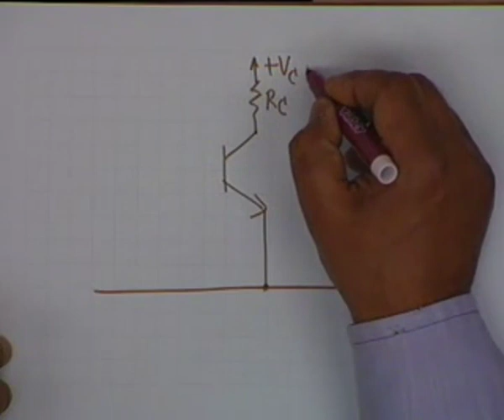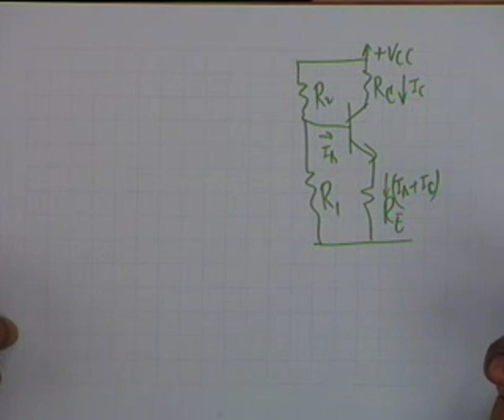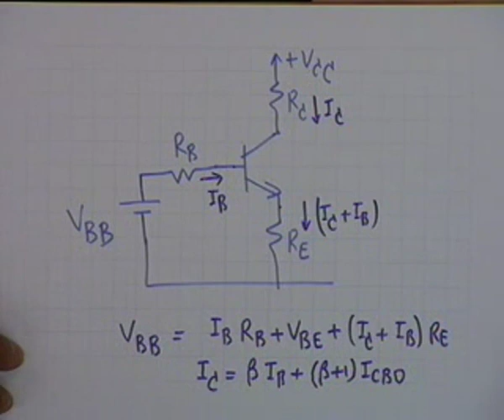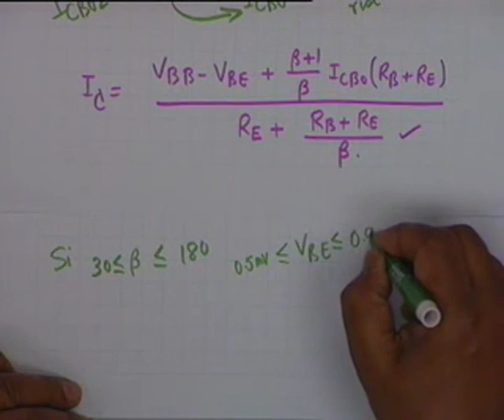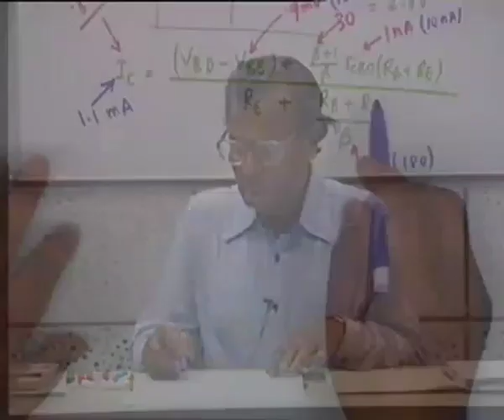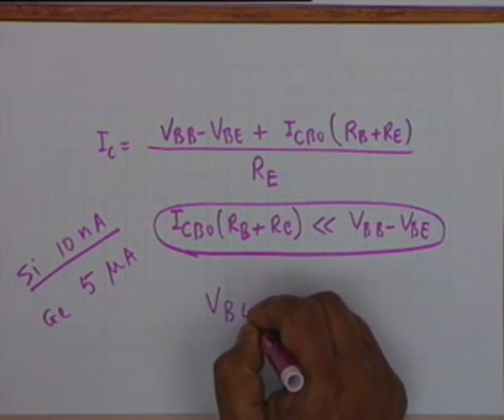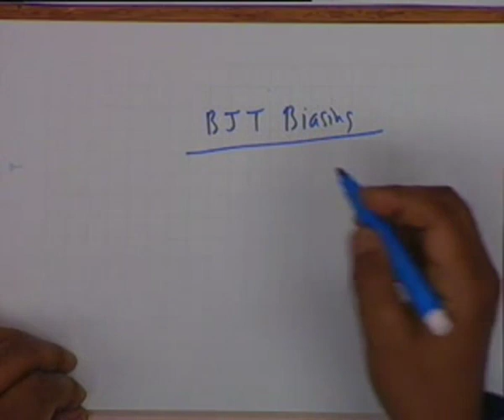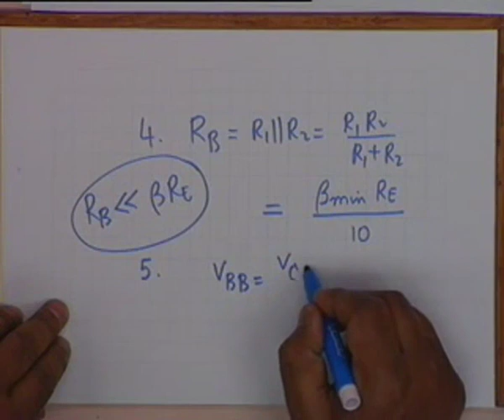BJT Biasing & Introduction to Power Amplifiers